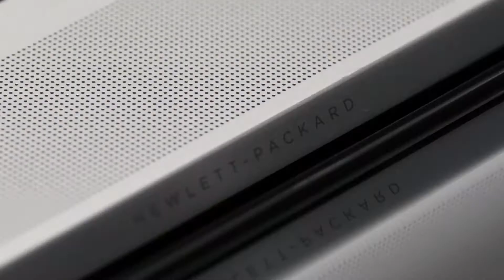HP Envy17 Leap Motion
HP ENVY17 Leap Motion Special Edition (SE) je první notebook na světě s integrovanou technologií Leap MotionTM. HP tak jako první výrobce umožní zákazníkům objevovat široké možnosti využití, které tento revoluční způsob ovládání počítačů dokáže nabídnout. Technologie Leap Motion v notebooku HP ENVY17 snímá přirozené pohyby rukou a prstů „ve vzduchu" a využívá je ke snadné navigaci a ovládání aplikací. Díky přesné identifikaci pohybů uživatelům doslova ožijí pod rukama hry, modelování či třeba prezentace. Notebook HP ENVY17 je vybaven špičkovým 44cm (17,3ʺ) displejem s volitelným rozlišením až Full HD, který nabízí čistý a jasný obraz při sledování filmů a videí. Nejnovější generace procesorů Intel a grafik NVIDIA současně zajistí nejvyšší výkon i odezvu systému.

Notebook HP ENVY17 Leap Motion SE by měl v regionu EMEA vstoupit do prodeje v říjnu 2013 s cenou od 899 EUR. Na českém trhu bude k dispozici model s vyšší konfigurací a cenou 28 490 Kč.